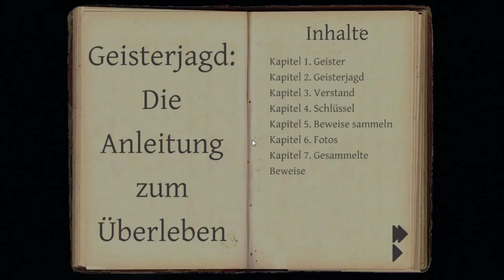Phasmo Teil 245